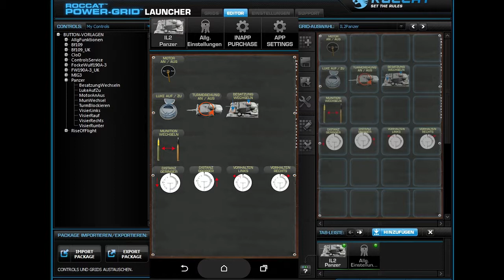Roccat Power Grid für IL2 Tank Crew [deutsch]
Hier ein Grid für die Bedienung der Panzer in IL2 BoX / Tank Crew.